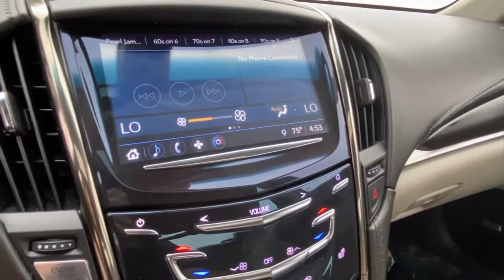2018 Cadillac ATS Stamford, Greenwich, Norwalk, Darien, Fairfield, CT H17180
Crystal White Tricoat Used 2018 Cadillac ATS available in Stamford, Connecticut at Stamford Hyundai. Servicing the Greenwich, Norwalk, Darien, Fairfield, CT area.
2018 Cadillac ATS 4dr Sdn 2.0L AWD - Stock#: H17180 - VIN#: 1G6AE5RX3J0152619

Stamford Hyundai
85 Magee Ave

Excellent Condition, LOW MILES - 32,586! EPA 30 MPG Hwy/22 MPG City! Sunroof, Heated Seats, All Wheel Drive, Back-Up Camera, iPod/MP3 Input, Turbo Charged, Dual Zone A/C, Onboard Communications System, Premium Sound System SEE MORE!br /br /KEY FEATURES INCLUDEbr /All Wheel Drive, Back-Up Camera, Premium Sound System, Satellite Radio, iPod/MP3 Input, Onboard Communications System, Dual Zone A/C, WiFi Hotspot, Smart Device Integration, Apple CarPlay. MP3 Player, Keyless Entry, Remote Trunk Release, Steering Wheel Controls, Child Safety Locks. br /br /OPTION PACKAGESbr /SUNROOF, POWER, WHEELS, 18 X 8 (45.7 CM X 20.3 CM) AFTER MIDNIGHT DARK FINISH ALLOY, SEATS, HEATED DRIVER AND FRONT PASSENGER, LPO, REMOTE START, LPO, ALL-WEATHER MAT PROTECTION PACKAGE includes (VAV) Premium all-weather floor mats, LPO and (VLI) Premium all-weather cargo mat, LPO, TRANSMISSION, 8-SPEED AUTOMATIC (STD), ENGINE, 2.0L TURBO, I4, DI, DOHC, VVT WITH AUTOMATIC STOP/START (272 hp [203 kW] @ 5500 rpm, 295 lb-ft of torque [400 N-m] @ 3000 rpm) (STD). Local Trade-In, Financing Available br /br /BUY FROM AN AWARD WINNING DEALERbr /Stamford Hyundai is a digital, interactive dealership that is the Hyundai Eastern Region #1 service satisfaction Hyundai Dealer in the district two years running. We believe in transparency for our clients and feel that when our customers are educated about their purchase from availability, total brand value and finance options it is easy to say Yes to Hyundai. Combine this with our exceptional customer service and convenient online purchase process; it is easy to say Yes to Stamford Hyundai! br /br /Mileage may be higher due to test drives or if vehicle is/was a loaner vehicle. Horsepower calculations based on trim engine configuration. Fuel economy calculations based on original manufacturer data for trim engine configuration. Please confirm the accuracy of the included equipment by calling us prior to purchase. br /